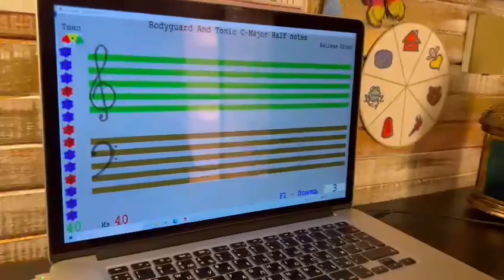Michael. Транспозиция в До мажоре.